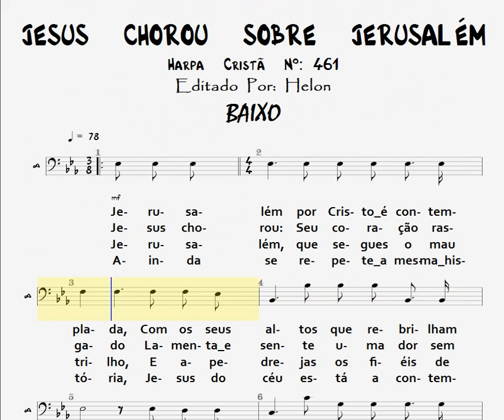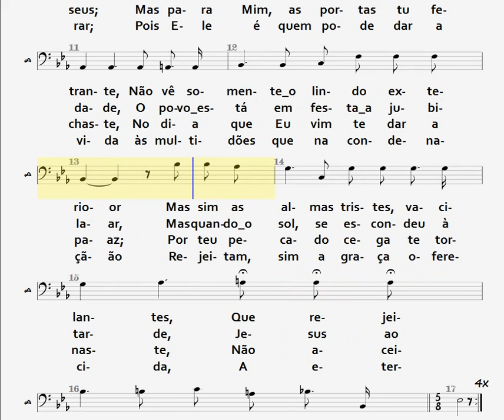461- JESUS CHOROU SOBRE JERUSALÉM - BAIXO